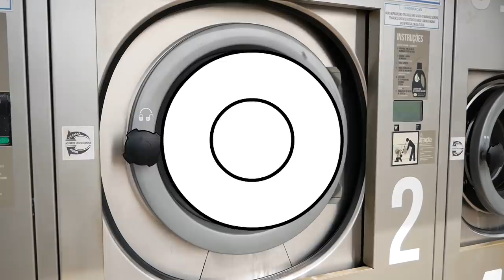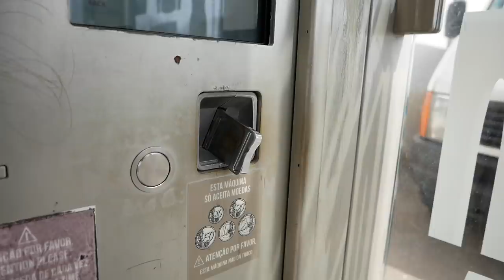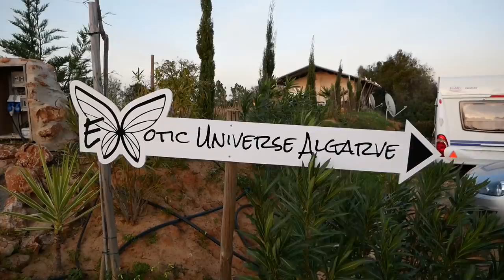Nowy VLOG Z KIKI ŚWIAT oraz VINCENT VAN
🔧 Chesz wybudować kampera? Wejdź na